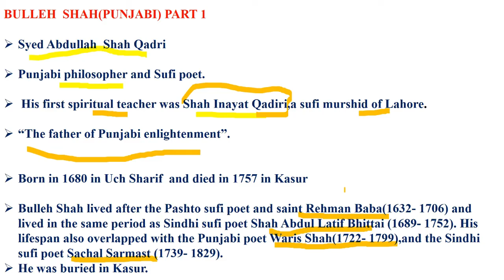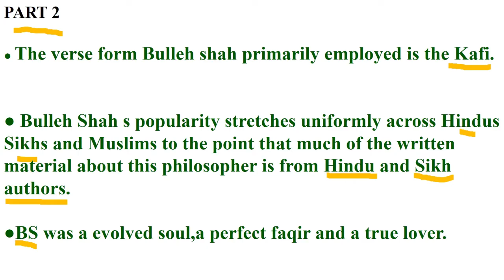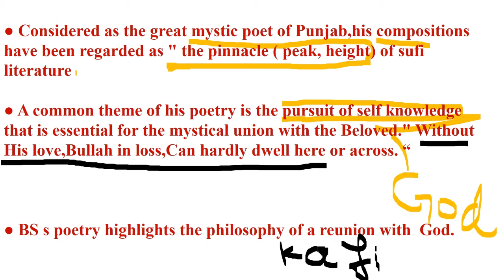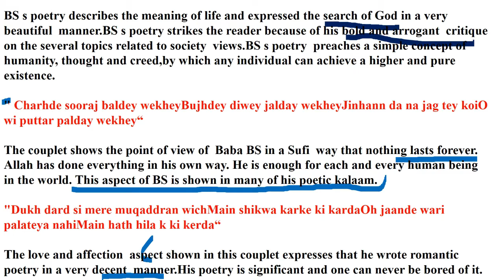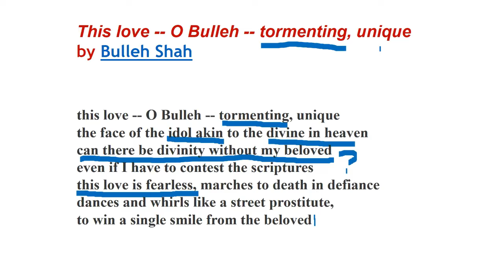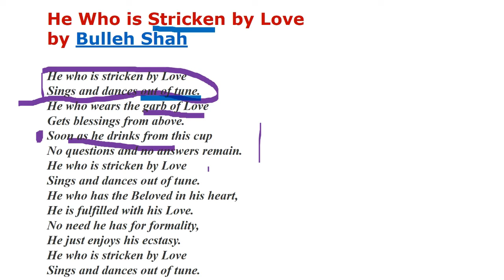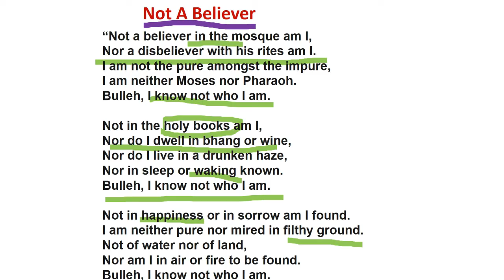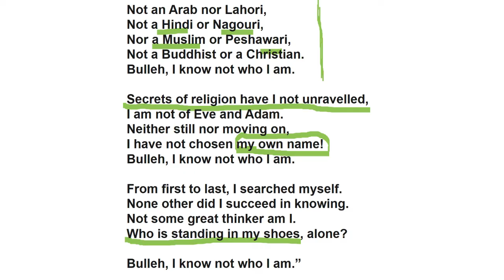Bulleh Shah's Biography and Explanation of his Poems Including || This Love is Tormenting Unique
In this video, you are going to learn about the Biography of Bulleh Shah and Explanation of his three poems.